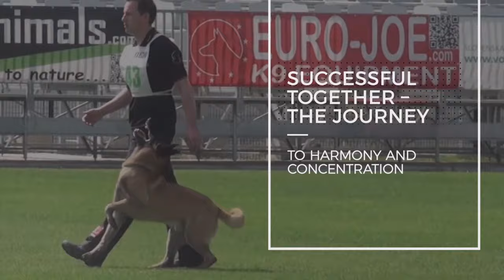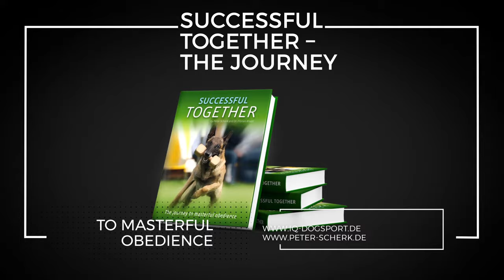Successful Together - The journey to masterful obedience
Book from Florian Knabl and Peter Scherk

Text on the book's spine:
More than 25 years experience in IPO – dog sports. More than 25 years of raising criteria in design/performance and further development of the IPO dog sport. More than 25 years on winner‘s rostrums/the podiums all over the world. Worldwide no other dog sport club has ever collected more titles. Thisis what our name represents: Heuwinkl.

South of the Lake Starnberg in the upper bavarian municipality of Iffeldorf we work out new trainingmethods and bring them to perfection. Peter Scherk and Dr. Florian Knabl are pioneers and members/initiators of the Heuwinkl-group. Behind these successful men is an exceptionally wise woman: ConnieScherk, who adds heart and warmth to the precision and passion.

In their book Peter Scherk and Dr. Florian Knabl impart a detailed build-up of all IPO obedience exercises.They show us the path from a puppy to the final result, through descriptions and pictures with step bystep instructions focusing on the keys needed for success: fun and excitement, motivation and fairness,diligence and patience, precision, planning and control.

If you have no interest in dog sports, and only want to work on a reliable SIT or a fast DOWN, you willequally benefit from the authors‘ experience, You will learn how you and your dog can be harmony andbe successful together. The reward is not a championship title, but a steadfast connection between dogand human, enjoying the work together. Through this, you will develop a mutual trust and pride in yourjoint success step by step.

Successful Together- Details:
- Subject IPO obedience
- Step by step instuctions for each excercise.
- Explanations from puppy age up to trial preparation
- Illustrated with lots of pictures
- approx. 380 pages
- Price 59,90Euro